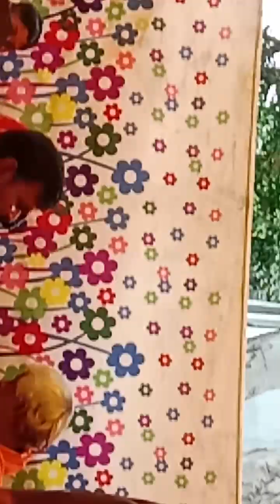long video Ganpati Ji ham baithe Hain support kijiye achcha lagega to share kijiye like 🙏🙏🙏🙏🙏